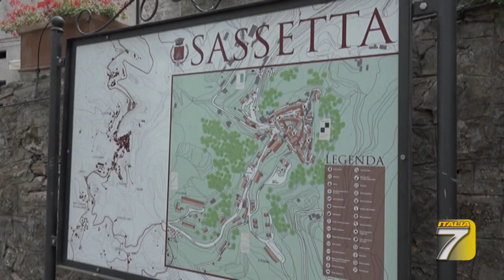TGT - Sassetta, il paese "no vax"